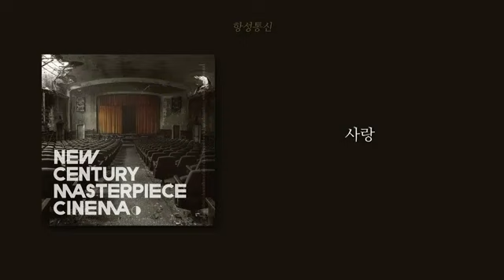너드커넥션 항성통신 zz 60